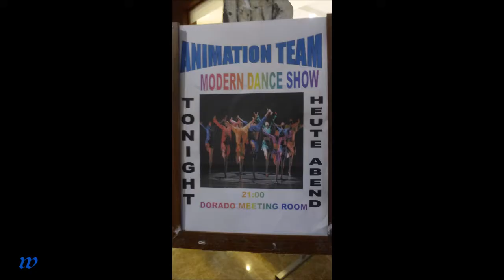2154 * Türkei * Evrenseki Adalya Ocean Deluxe * Cuba Havana Dance Show * Teil 1 * 23.11.2018